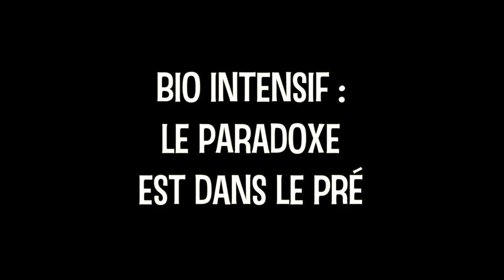BIO INTENSIF- Le paradoxe est dans le pré- TEASER